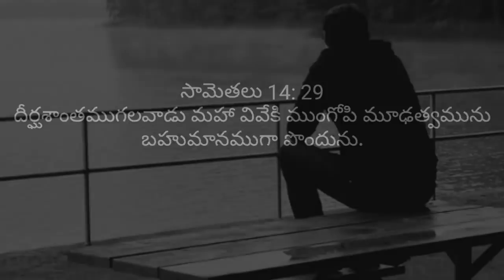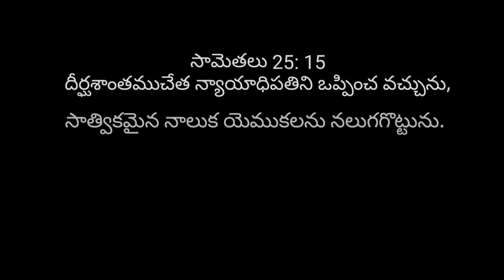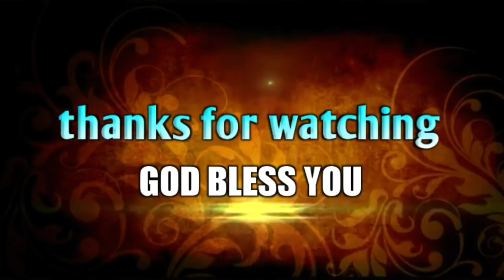మౌనం| Silence🙊|Inspirational & motivational video|| Bro.P.James